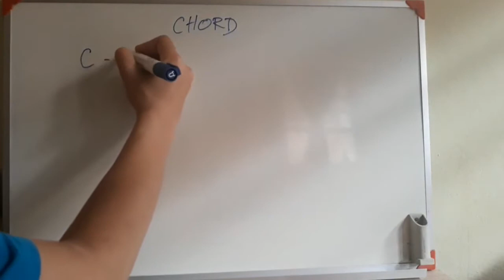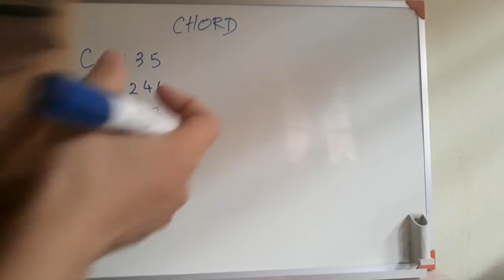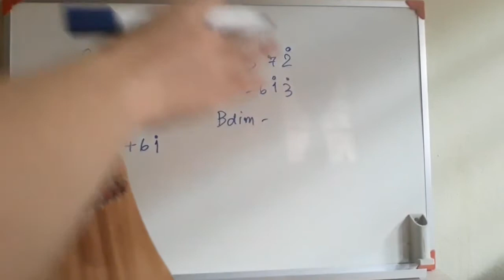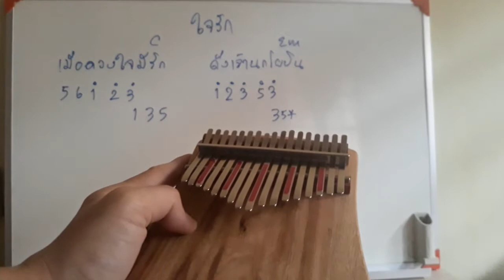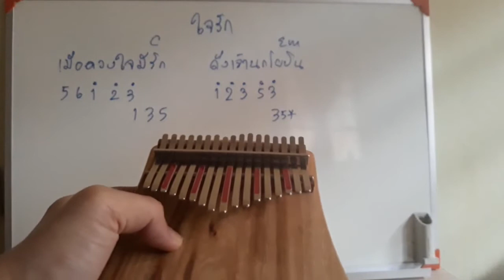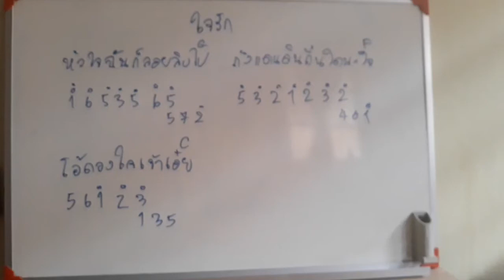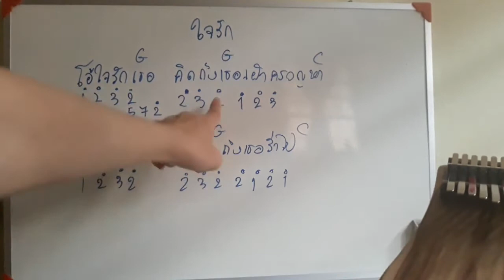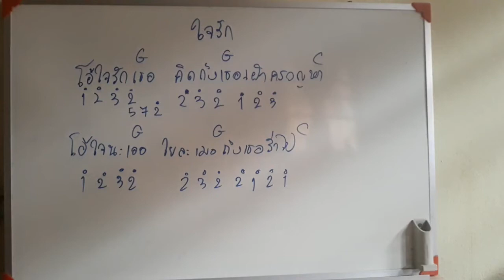หัดเล่นคาลิมบาง่ายๆภายใน 10 นาที | ใจรัก สุชาติ ชวางกูร (หัดเล่นเมโลดี้ + คอร์ด)